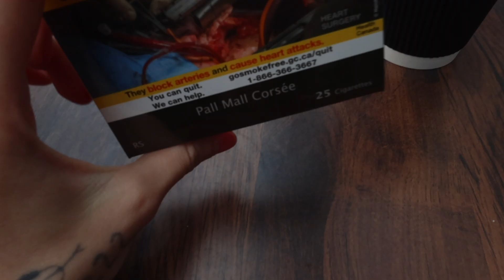BreakDowns & MakeOvers | Girlhood Vlog #17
★ Virtual diary of an hysterical woman on the loose
★ I do stuff sometimes @charl_petit on Insta